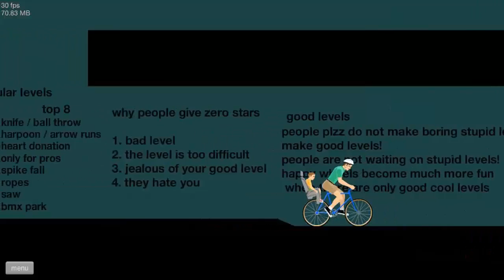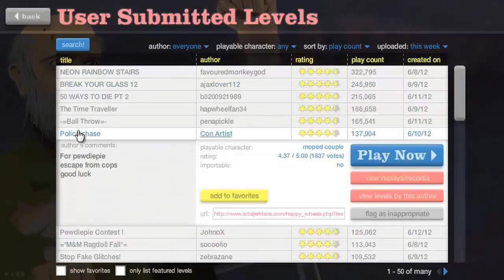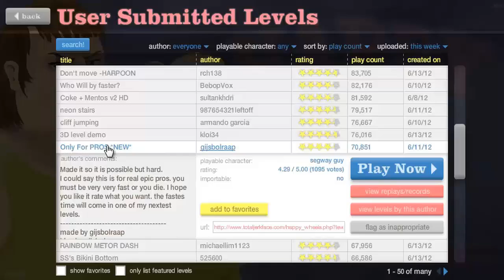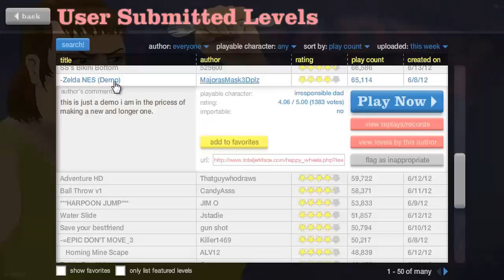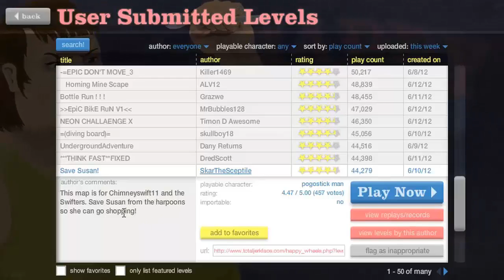"SUSAN HASN'T CHANGED" Happy Wheels w/ ChimneySwift11 #46 - Top Played (HD)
LIKE & FAV if you enjoyed! Let's see how many we can get! :)